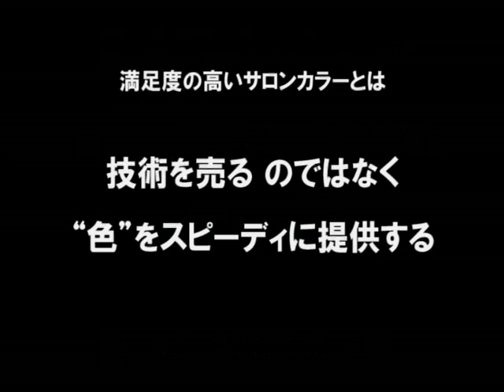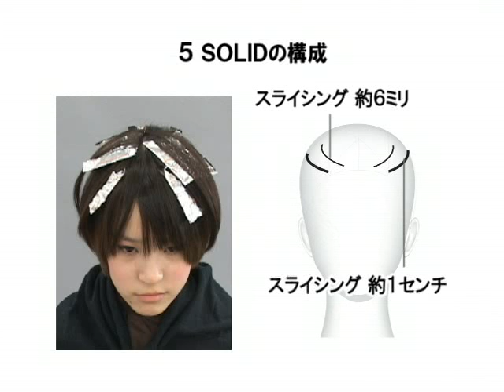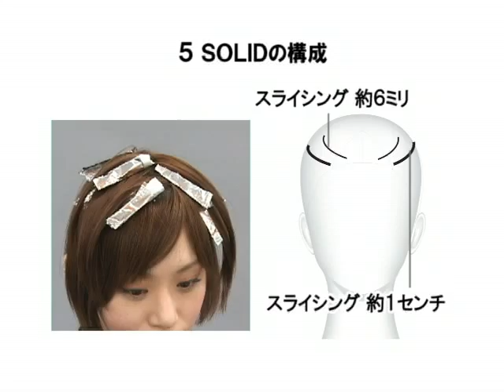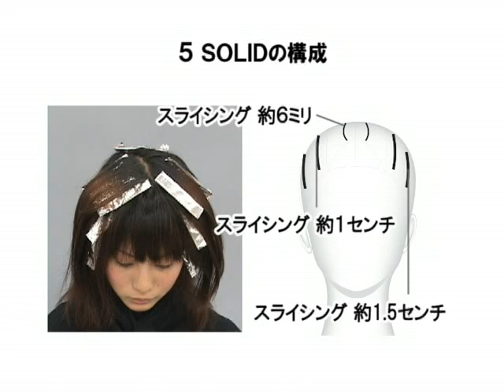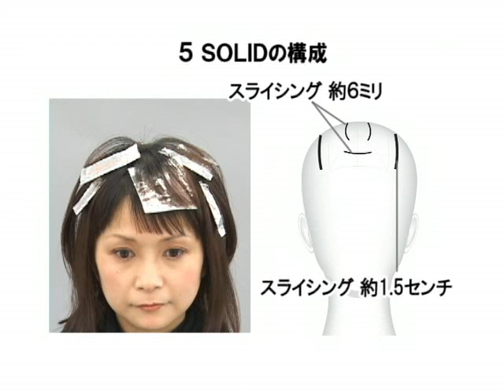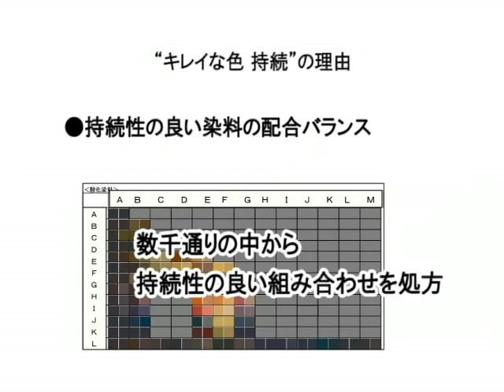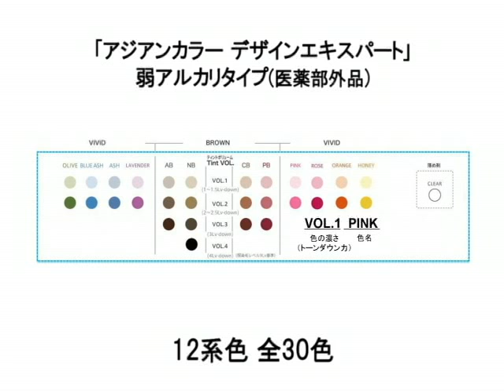【BjHab】短時間でデザイン効果を生む ヘアカラー・メソッド"５ SOLID"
デザイン効果の高いヘアカラーを実現するホイルワーク"5 SOLID"メソッド。
その具体的なテクニックを4事例解説しながら、新カラー剤「アジアンカラー デザインエキスパート」の特徴をご紹介しています。